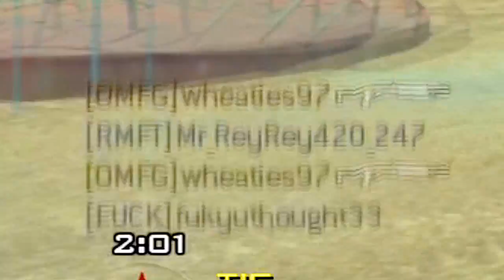My first MW2 quad feed!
:D